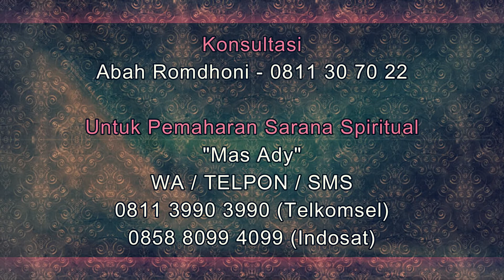Keunggulan Mustika Pengasihan yang Tidak Ada Pada Sarana Pelet Lain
Pada video kali ini Abah Romdhoni menjelaskan tentang Keunggulan Mustika Pengasihan Khusus yang Tidak Ada Pada Sarana Pelet Lain.
Daftar Semua Website Resmi Abah Rodmhoni